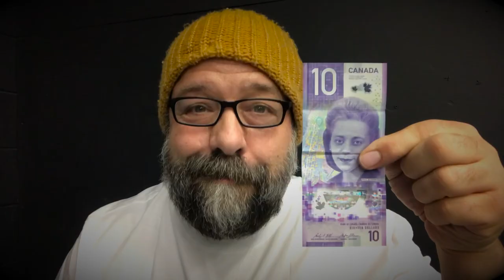#4 - Viola Desmond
Connaissez-vous Viola Desmond? Plusieurs d'entre nous ont une photo de Viola dans notre portefeuille. Eh oui, Stéphane va nous éducationner à son sujet!